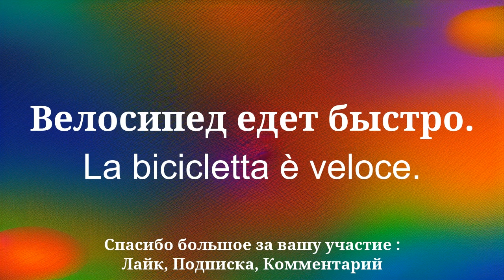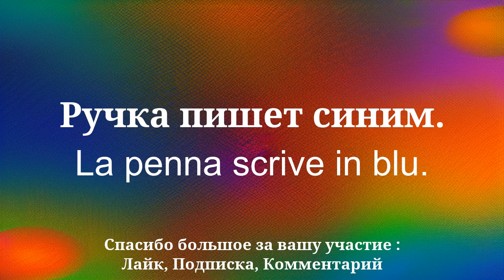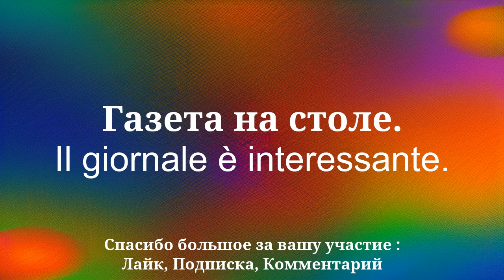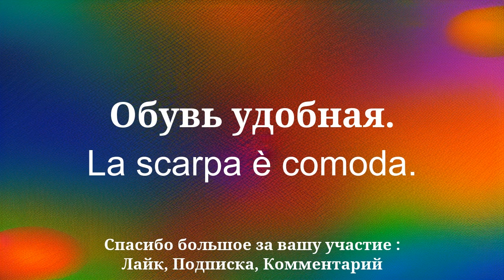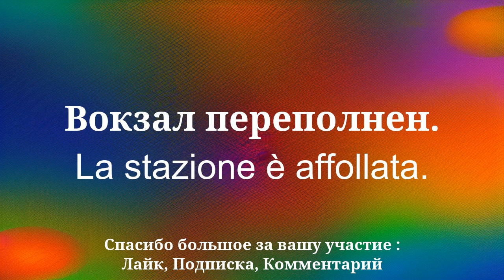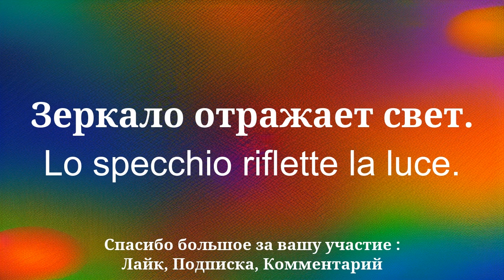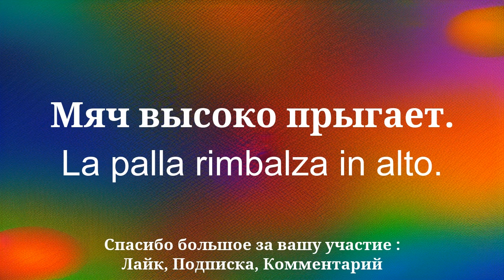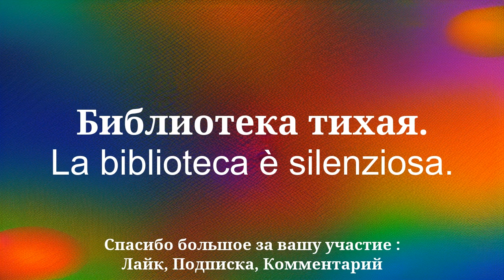Простые слова Лучший способ выучить итальянский.